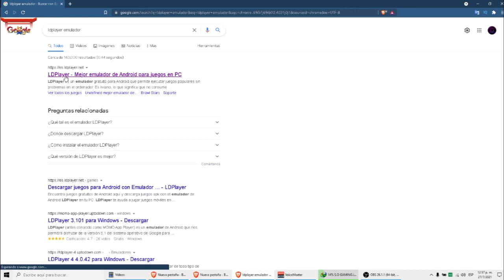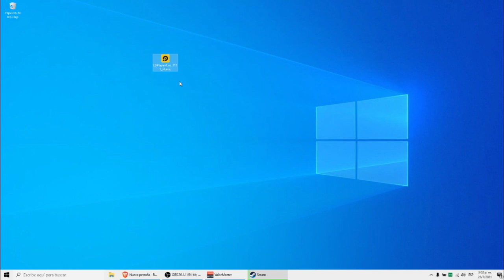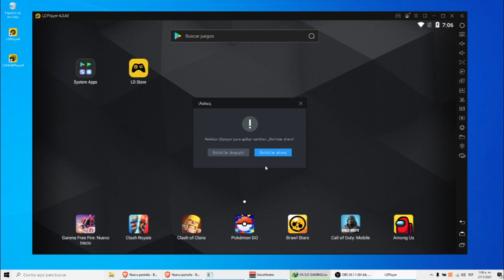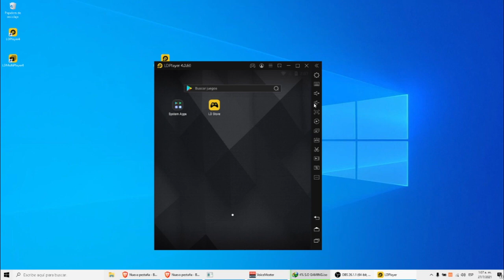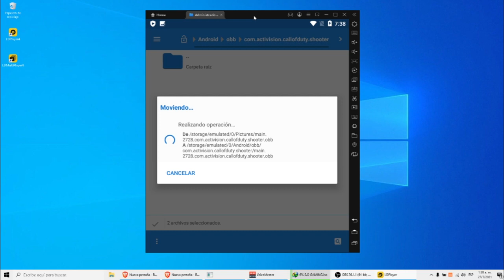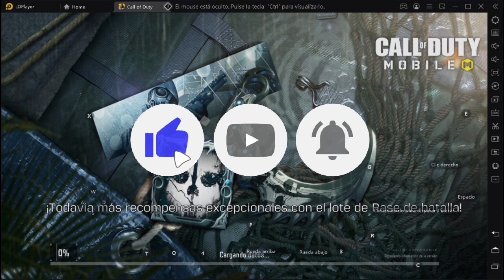👉Emulador para PC de BAJOS RECURSOS 2021✅ (DEBES USARLO)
👉Estas buscando el EMULADOR ideal para tu PC de BAJOS RECURSOS?. DEBES de descargar este EMULADOR ANDROID optimizado para este tipo de PC!

📢Tampoco olvides activar la campana de suscripción🔔. Y acuérdate un like no hace mal nos vemos en el siguiente vídeo :33, Hasta la próxima.

Oye bro, sabias que... ¿formas parte del 1% de las personas que leen las descripciones completas? Efectivamente, así que vamos a confundir a la personas que vean los comentarios XD. Coloca: "Del 1%😏" en los comentarios

VEAMOS QUE PASA XD